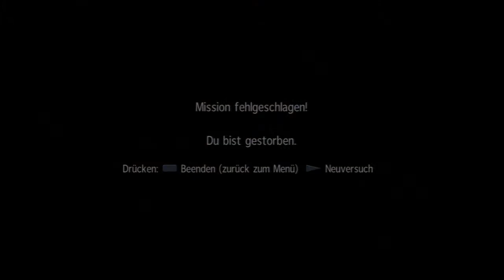Zielen und Schießen | Sniper Ghost Warrior Part 9 | Let's Play Sniper Ghost Warrior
Let's Play Sniper Ghost Warrior Part 9 ( PS3 )

Ihr wollt auch das Spiel haben hier könnt ihr es Kaufen :